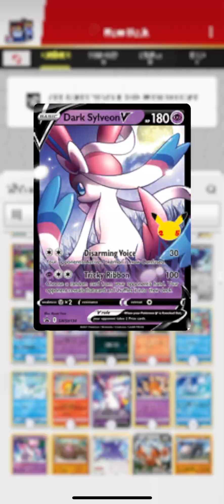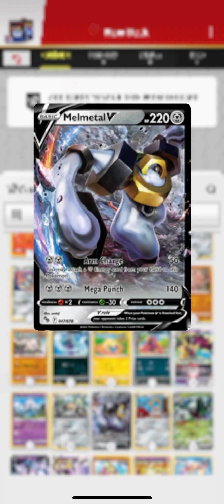PokemonTCG Live Good Hits…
Just a look at the hits I have on there.
No idea where half of them came from 😂